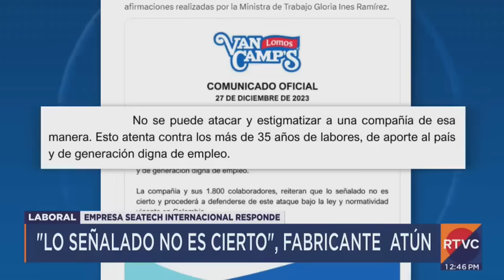🚨 Alarmantes denuncias sobre abuso laboral en Van Camps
RTVCnoticias contactó a un miembro sindical que revela violaciones sistemáticas a los derechos de los trabajadores.

"La empresa ha implementado unos conectores donde se le toma el tiempo que dura el trabajador por fuera. De acuerdo con el tiempo que se demore el trabajador, ese tiempo le será descontado".

Esta es la grave denuncia que hacen desde el sindicato Ustrial sobre abusos en Van Camps.